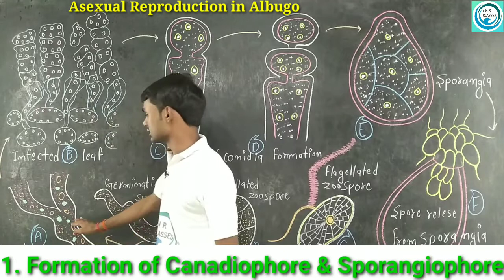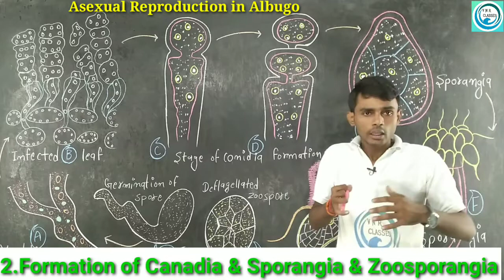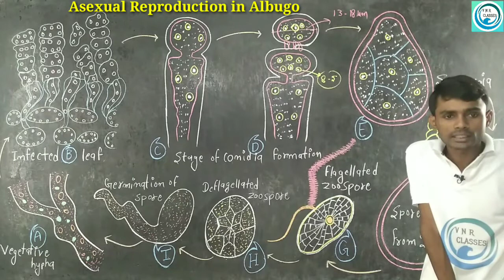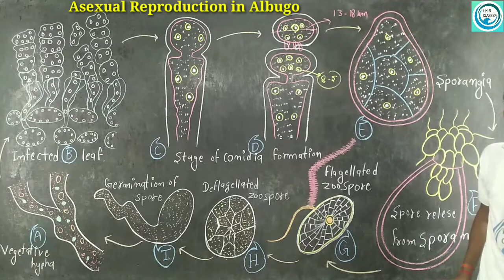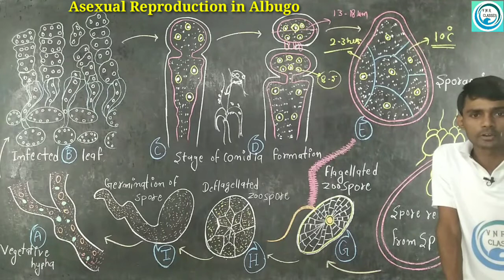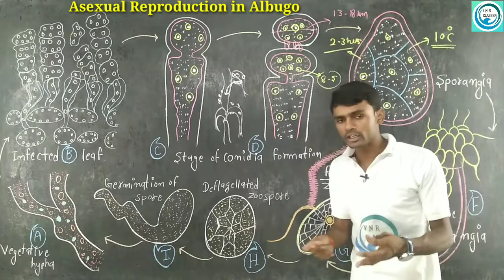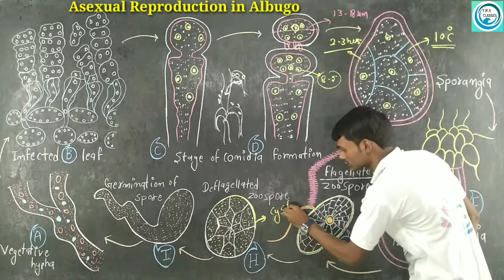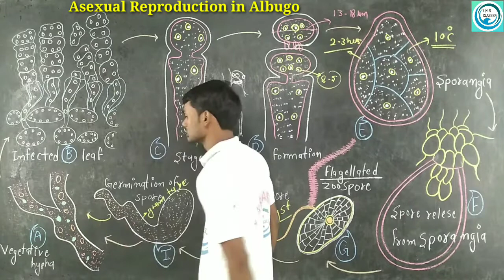(Lc.16)Asexual Reproduction in Albugo | Part- 2 | B.Sc.-1st year| -Botany | by- Prahalad Sir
Part -1

Published - Albugo| Asexual Reproduction | Part-  2| Botany |  B.Sc.1st year. |Paper -first |
by..Prahalad Sir is known for rerunigue focused and simplified board teaching to bring to students and easy and analytical methodology towards board.